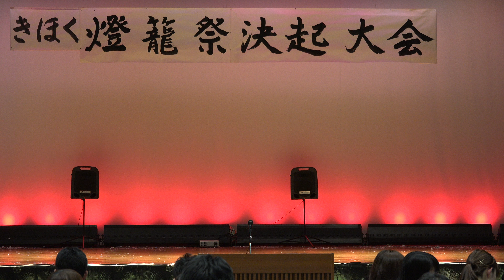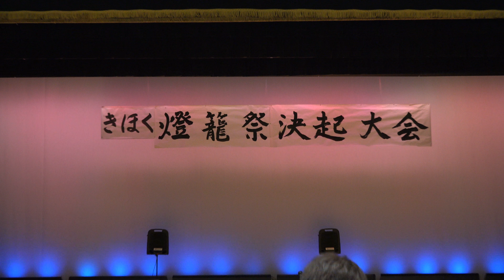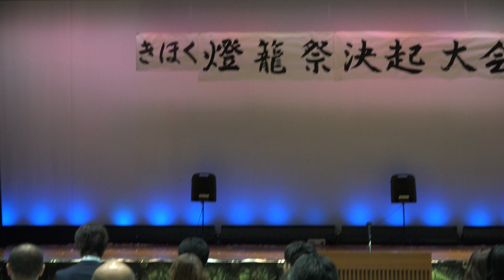2016きほく燈籠祭決起大会20160506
PCだと1440pHDで見たほうが綺麗と思います。
テレビで見るのもオススメ。